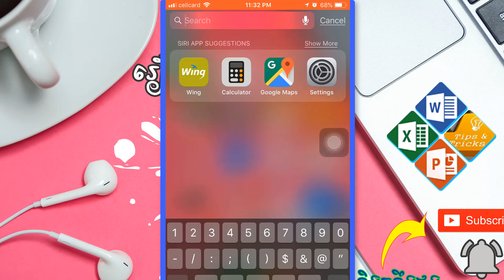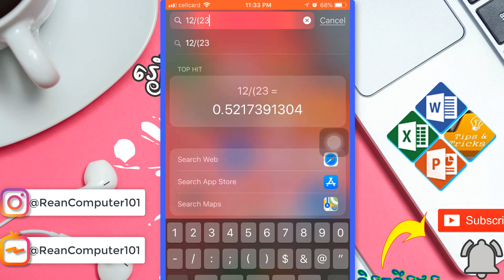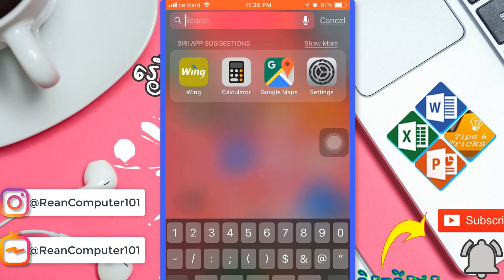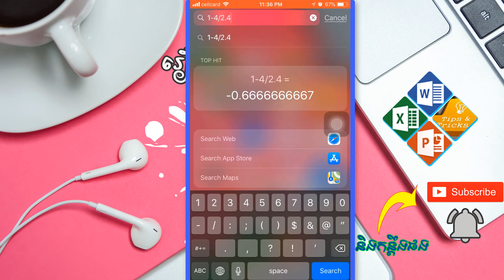តិចនិចគណនាលេខតាមការស្វែងរក​ (search) ក្នុង iPhone, iPad - rean computer 101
តិចនិចគណនាលេខតាមការស្វែងរក​ (search) ក្នុង iPhone, iPad - how to calculate number in search on iPhone, iPad - rean computer 101